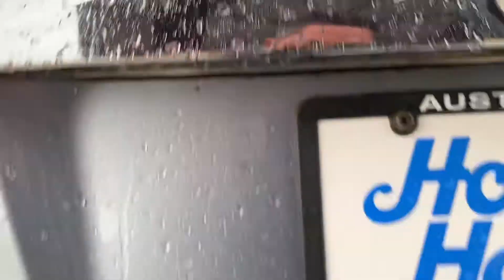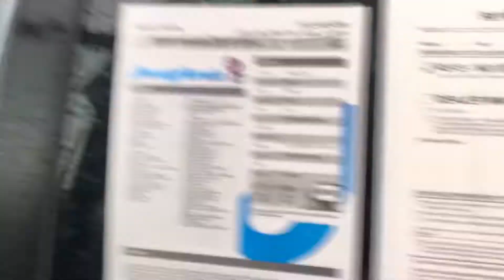2009 Honda CR-V EX-L by Thomas